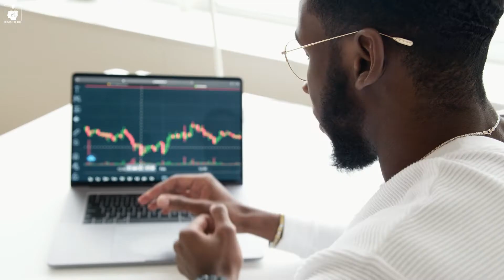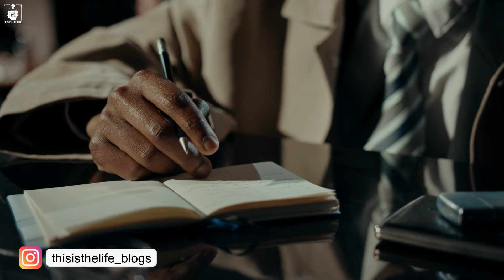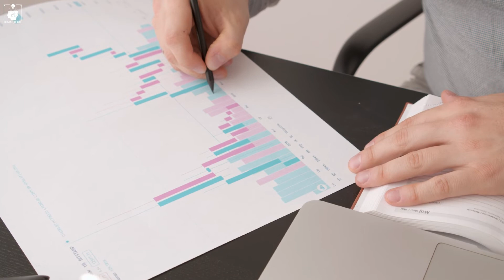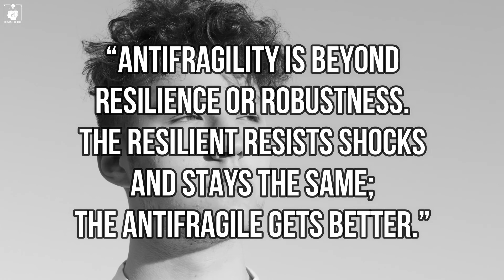Be tough motivation in Hindi | सख़्त होना ज़रूरी है! | Antifragile Book Summary in Hindi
This is the be tough motivation in Hindi video, in which antifragile book summary in Hindi is told. Fragile means those who need peace, managed systems and predictability, because in Unfair Situations, their running things are in danger. What is there to deal with this threat is 'Antifragile' ie 'Tough'. Why and how it is necessary to be antifragile, these have been told in this be tough motivation in hindi, so will definitely watch it till the last.

Antifragile: Things that Gain from Disorder by Nassim Nicholas Taleb